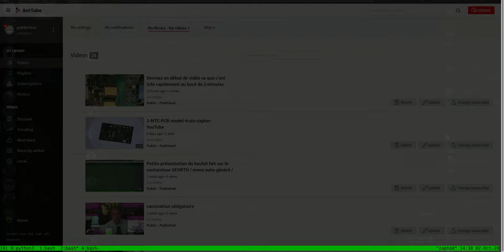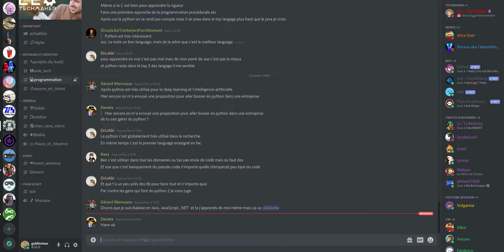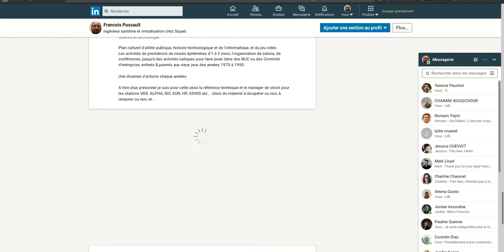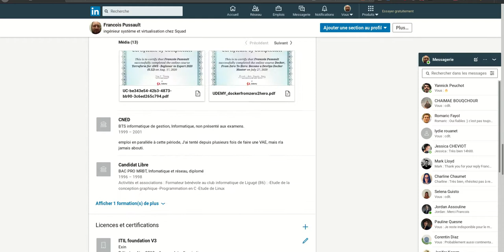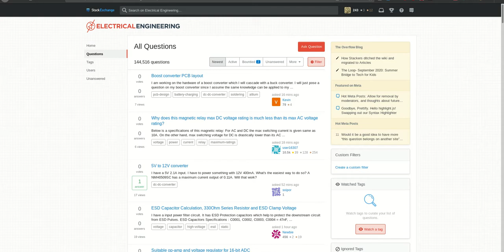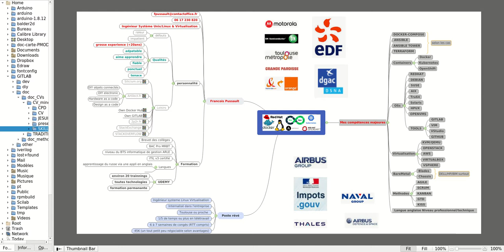linux media personality curriculum vitae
linux media personality curriculum vitae around linux, devops, forth, bash, python, ansible, terraform cloud, openstack, aws skills and so on ...